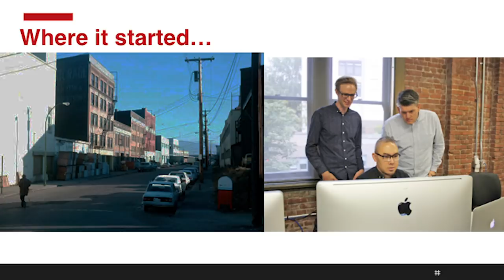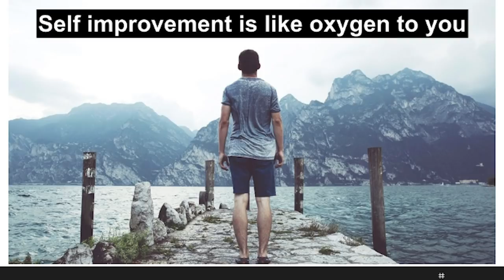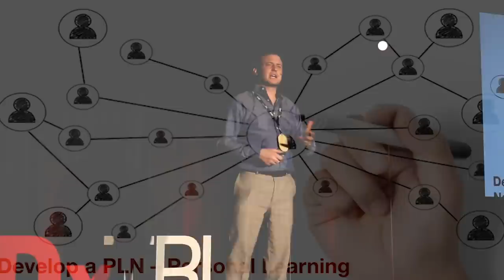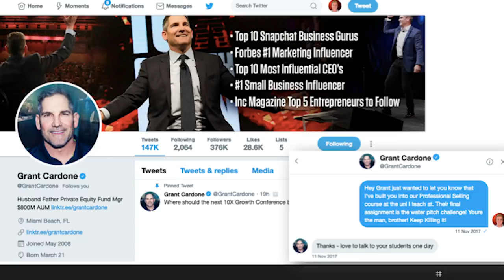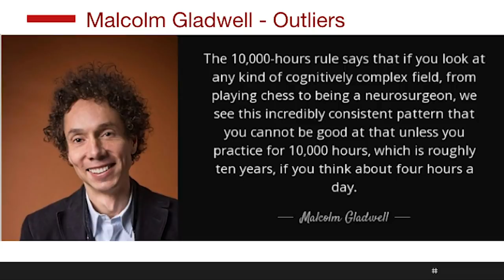Empower Yourself and Take Control of Your Life | Julio Viskovich | TEDxTRU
Julio shares his experience about being part of a chaotic social media startup and building it to a fine-tuned machine through empowering its employees. He also talks about his successful career as a Social Media Marketer, and how he found his mentors to build a fortress of people who positively impact his life.
Julio is a marketing instructor at Thompson Rivers University with a specialization in marketing. He is a former marketing Professor at the Sauder School of Business at UBC and Simon Fraser University. After working as Microsoft's senior sales and marketing trainer in Canada, Julio worked at Canada’s Billion dollar social media startup company Hootsuite where Forbes.com named him one of the top 30 social media influencers of 2014. This talk was given at a TEDx event using the TED conference format but independently organized by a local community.